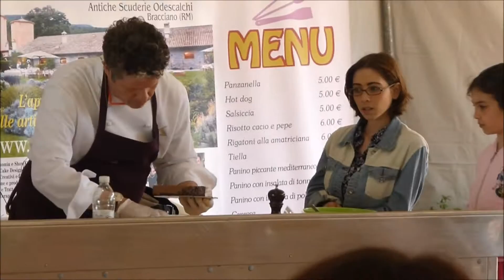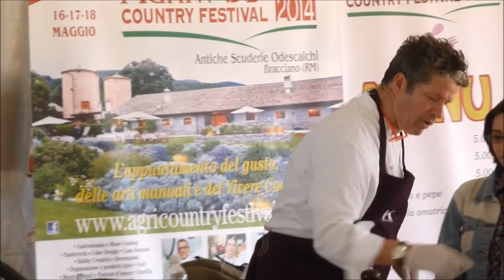Agri country festival Maggio 2014